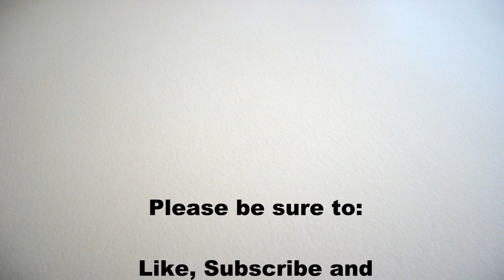Learn How to Draw and Paint BRIDE TO BE with Acrylics- Time Lapse- Easy Figure Landscape Tutorial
Want to learn how to paint with acrylics? Looking for an easy painting idea for wedding season? Let me be your acrylic art instructor as I teach you easy step-by-step instructions throughout this fun beginner art video as you learn how to paint a bride sitting at a train station holding flowers—an easy landscape portrait painting “BRIDE TO BE”. As a Youtuber and art influencer, I offer free online video art tutorials for beginners. My online videos are easy-to-follow as I use a limited palette and number of brushes and I break everything down into titled chapters using step-by-step instructions on how to paint canvas art with acrylics. Fantasy art, animal portraits, still life, flower paintings, scenery paintings, landscapes, Holiday paintings, surrealism, cubism, impressionism, realism, people portraits, and abstract, I paint it all on my Youtube art channel. In addition to the online art tutorials, I also offer unique painting benefits to my patreon members, including, exclusive art tutorials as part of a series of paintings I call “Paintings for Patreons”, educational classes with lessons on everything from how to paint clouds to how to paint fur, and from how to sell your art to how to own your own paint and sip business, live paint and sip classes, personal critiques from me on your artwork, as well as, access to a Private Facebook Group called “Michelle’s Painting Group” where I have monthly art contests, skill challenges and giveaways. Today’s painting is a free art tutorial on Youtube of a bride wearing a wedding gown, waiting for a train while she holds a bouquet of flowers. In this beginner lesson you'll learn how to paint a person, how to paint train tracks, how to paint a cloudy sky, how to paint a country landscape, how to draw a woman wearing a formal dress, how to paint a skin, and how to paint flowers. Throughout this easy art lesson, you'll learn fundamental beginner painting techniques such as perspective, dimension and how to mix and blend acrylic paint using color theory to create vibrant and natural colors for your wall art.  Using only 3 brushes and 7 colors, you’ll paint like a professional! Have fun with this art tutorial and paint it abstract, impressionistic, or pop art. Paint on wood, paper, glass, or any surface. Have a date night at home, paint party, sip and paint event, or virtual paint night. Paint with gouache, oil paint, or watercolor, any medium will work! It’s an easy art project for everyone. Paint just for fun or for art therapy. I hope you enjoy watching this YouTube channel art video and let's get painting and let's get sipping!

MATERIALS:
Brushes: 3/4 inch flat bristle, #3 and #6 round synthetic
Acrylic Paint: titanium white, mars black, green oxide, cobalt blue, chrome yellow, fire red, burnt umber (brown)

STEPS:
1. 3/4 inch bristle brush – Paint base coat on canvas with black, brown, white
2. Chalk – Draw outline for landscape
3. 3/4 inch bristle brush – Paint sky and grass with green, yellow, red, white, brown, gray (made in step 1)
4. 3/4 inch bristle brush – Paint bushes and background trees with white, blue, green, yellow, brown, black
5. 3/4 inch bristle and #6 round brushes – Paint gravel and finish platform and walls with black, brown, white, gray
6. Chalk – Draw outline for bride
7. #6 round brush – Paint base coat for train tracks and bride with brown, black, red, yellow, white, gray
8. #6 round brush – Finish railroad tracks with black, white, gray, blue, brown
9. #6 round brush – Finish suitcase and shadows with black, brown, red, yellow, white
10. #2 round brush – Finish dress with dark gray (made in step 5), brown, white, tan (made in step 7), black
11. #3 round brush – Finish skin and hair with skin tone (made in step 7), brown, white, black, yellow
12. #3 round brush – Paint veil with tan, white
13. #3 round brush – Sign with gray